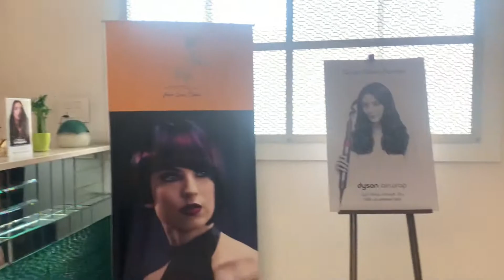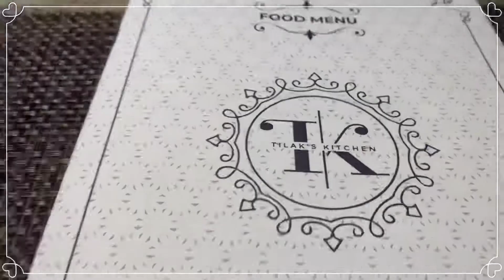Restaurant vlog | Tilak’s Kitchen Restaurant | తిలక్స్ కిచెన్ రెస్టారెంట్ | Heavenly Things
“All four elements were happening in equal measure - the cuisine, the drink, the service, and the overall ambience. It taught me that dining could happen at a spiritual level.”💫

Heavenly things brings you in from our home to yours ‘restaurant vlog’🍽

Restaurant, establishment where refreshments or meals may be procured by the public. The public dining room that ultimately came to be known as the restaurant originated in France, and the French have continued to make major contributions to the restaurant’s development.